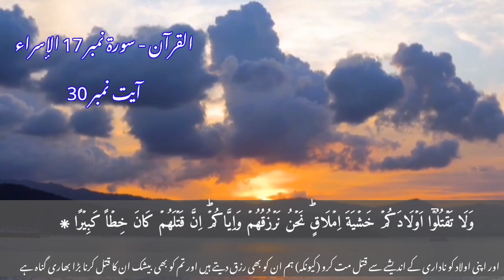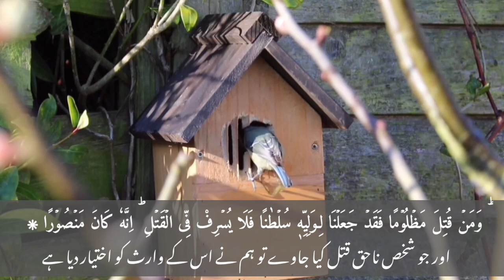surah israa ep 2 by nasrullah shikh | tilawat Quran copyright free